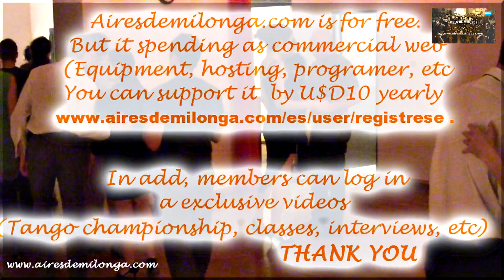Praga, Martin's Milonga, tango en República Checa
Autorizada la reproducción ORIGINAL. Prohibida su venta, modificación y edición. Descarga y carga a otro medio debe requerir la autorización al autor.